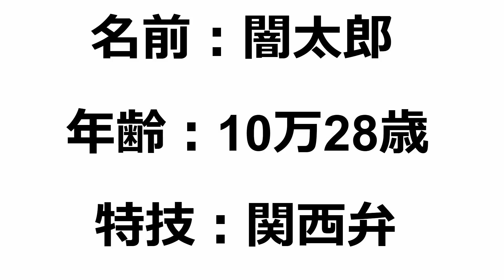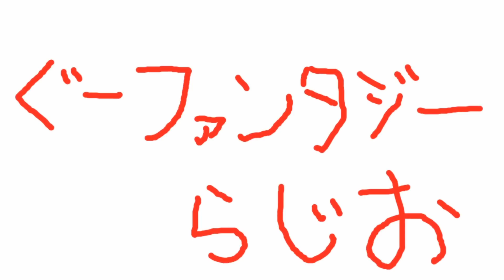１人ラジオ 新しいキャラ面接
新しいキャラを作るのは楽しいね。

俺のブログ→
サイト名⇒『ぐーファンタジー』